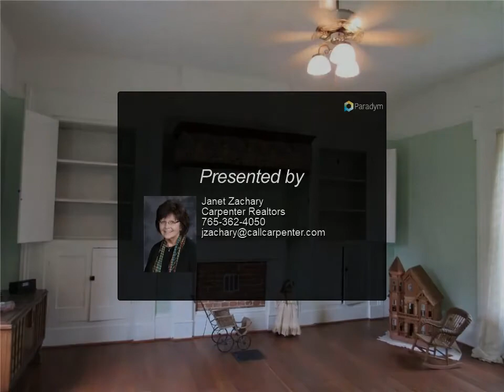Homes for Sale - 1176 West 200 S, Crawfordsville, IN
This one will move you with 11 acres of woods that surrounds this charming historic brick home built in 1856, situated just outside the city. This rare great find is one of Montgomery County's greatest treasures. Many of the vintage details are still intact. Hardwood floors, 2.5 baths, breakfast room, sunroom, living room with gaslog. The mudroom doubles as a sitting room where you can gather your thoughts after a day in your own park. An open air veranda greets you at the front door that opens up into a grand sunroom. Pole barn with heat and electricity for hobbies. Chicken house for those being self-sufficient. With its desirable setting, this one of a kind won't last long. Home warranty also provided. Selling as-is.

Presented By:
Janet Zachary, Carpenter Realtors